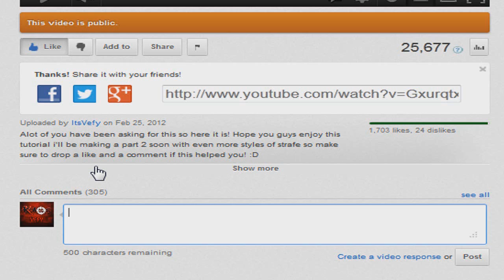Vefy Top 5 Supermans of the Week #15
Enjoy! :D I'm not going to refer to any of them by rollshots spidermans or ect. to avoid nitpicking on the rolls. :p I'm rating the order of supers with how ridiculous the super looked Weather they fly or its a lengthy blindy or just sick in general!
Players Channels